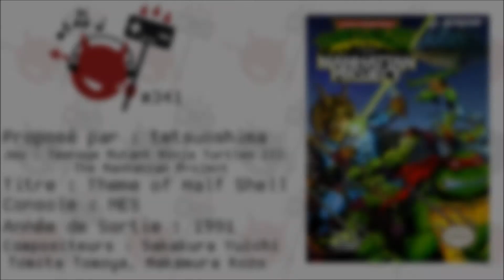Pad&Retrodio#341 - Teenage Mutant Ninja Turtles III: The Manhattan Project - Theme of Half Shell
Choix de tetsuoshima